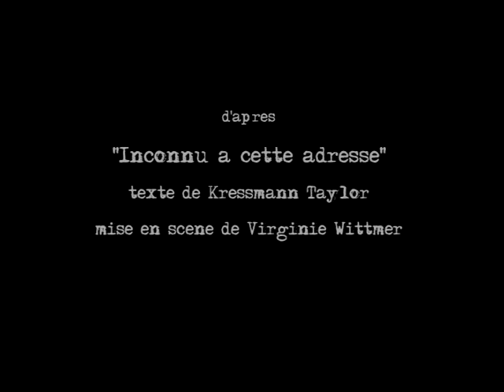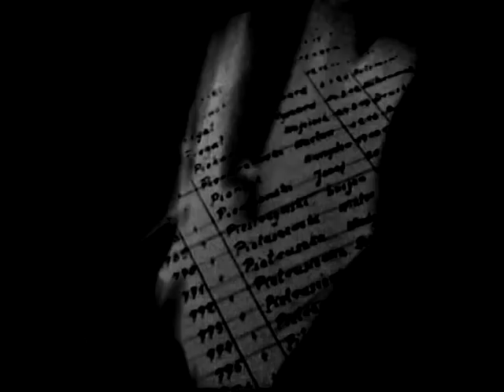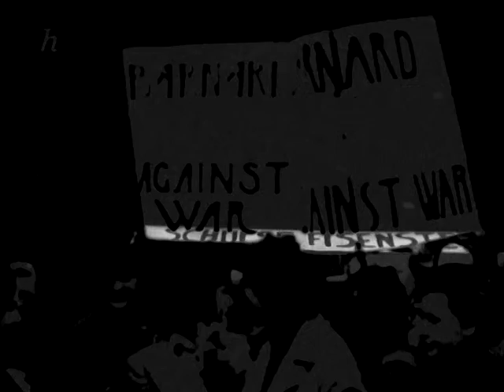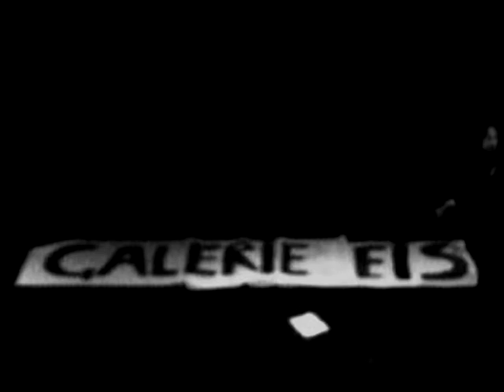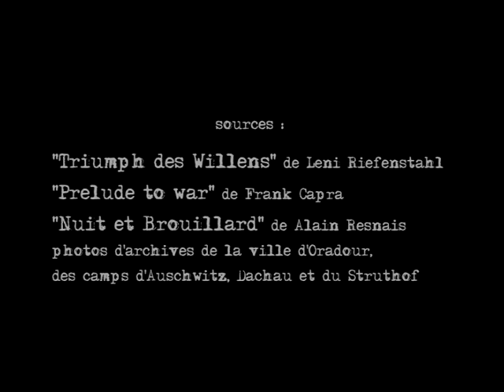Thou, Ill Mace Horn ! "Eine Musikabbildung"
Video clip for "Eine Musikabbildung" from the "Stones and Feathers" LP by Thou, Ill Mace Horn !
Live footage from the theater play "Inconnu à cette adresse" by theater company Hic et Nunc